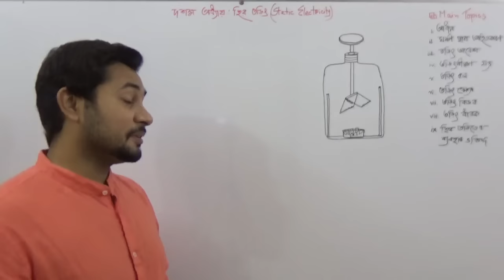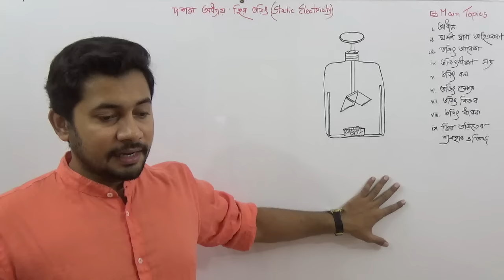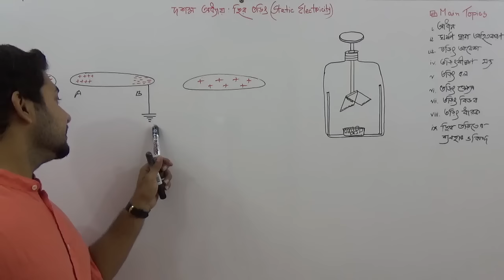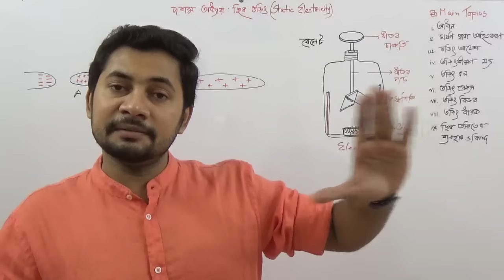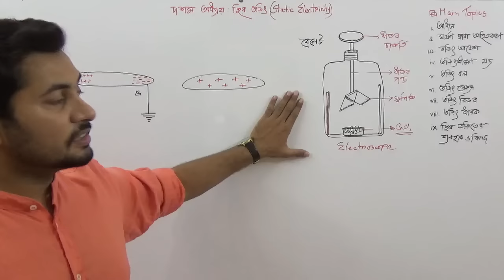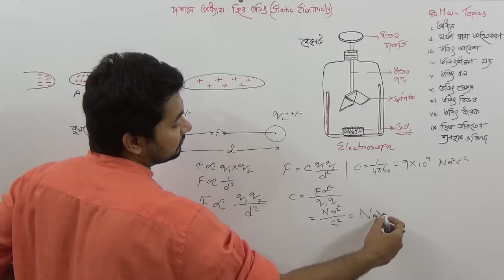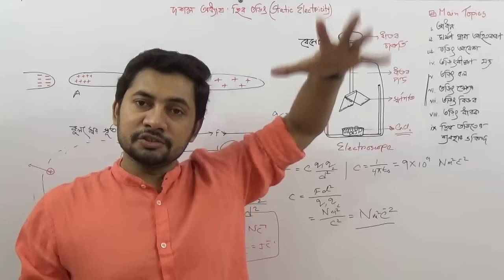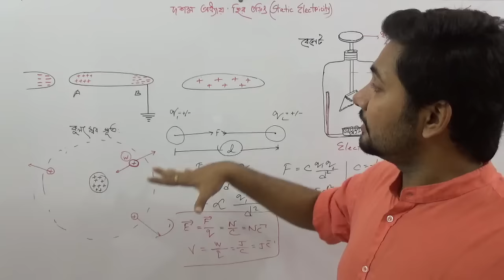Static Electricity | SSC Physics Chapter 10 | Basic Physics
In this tutorial Fahad Sir discussed about ins and out of statical electricity  !!